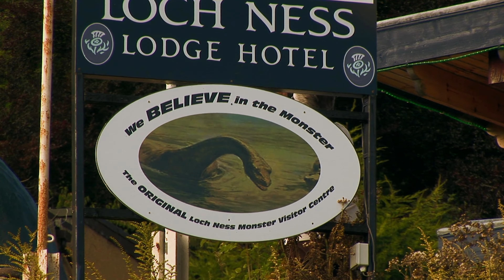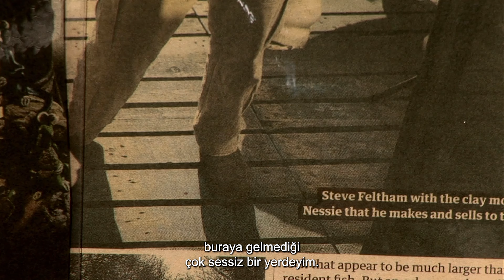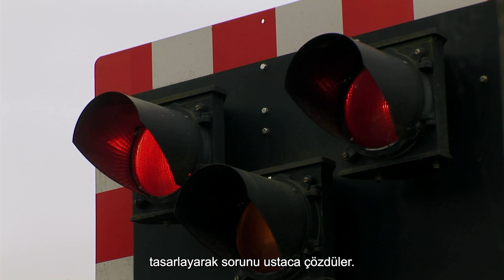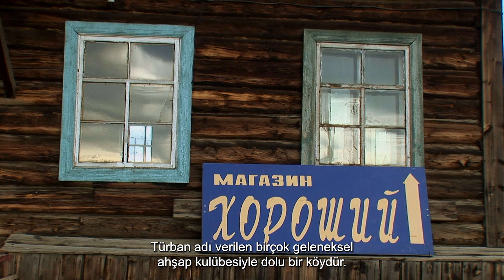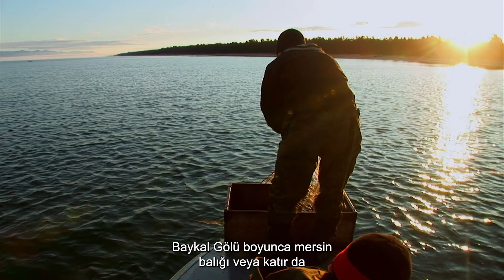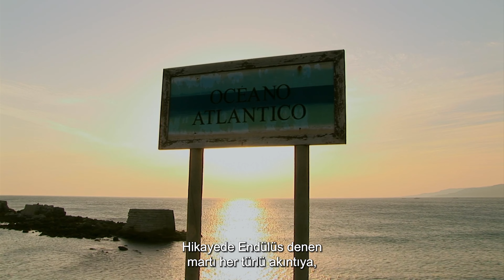LOCH NESS GÖLÜ CANAVARININ SIRRI NE? | 4K BELGESEL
Loch Ness Gölü canavarı gerçek mi? 😯| 4K Belgesel.